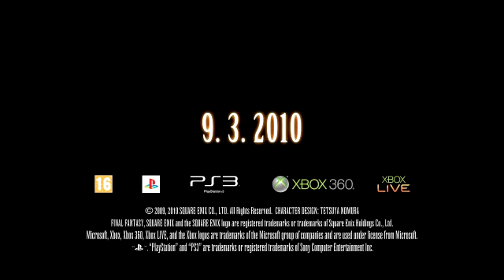Final Fantasy XIII Launch Trailer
The official launch trailer for Final Fantasy XIII.